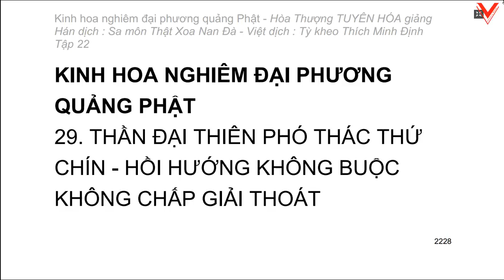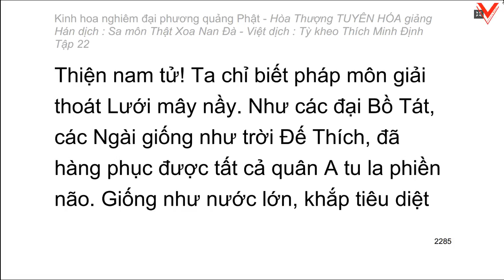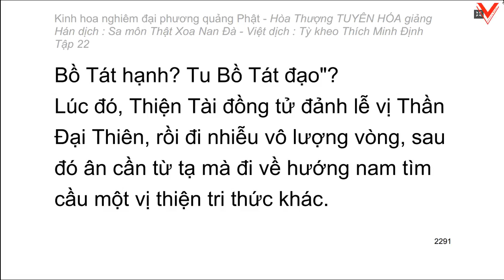Kinh hoa nghiêm - hoà thượng Tuyên Hoá giảng giải - Tập 22/25 (tiếp theo)